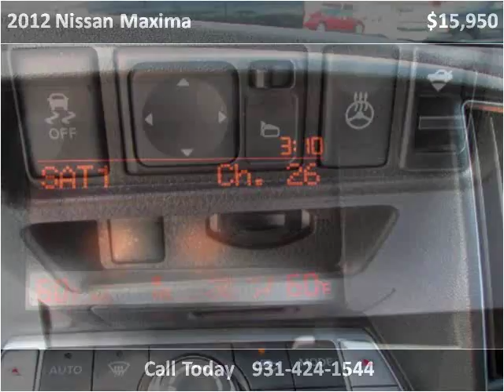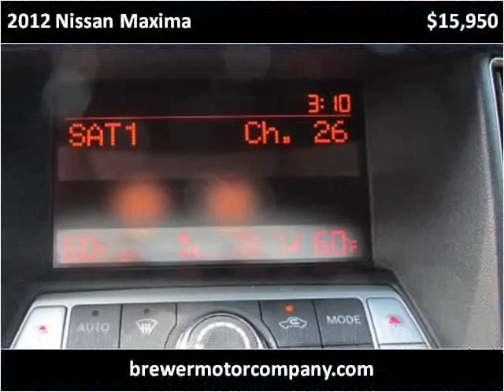2012 Nissan Maxima Used Cars Pulaski TN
This 2012 Nissan Maxima is available from Brewer Motor Company.